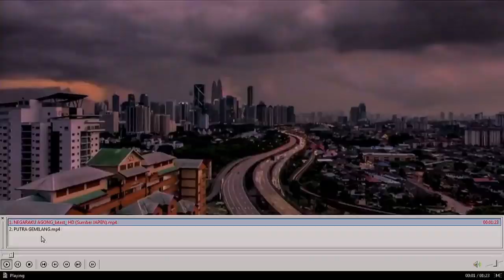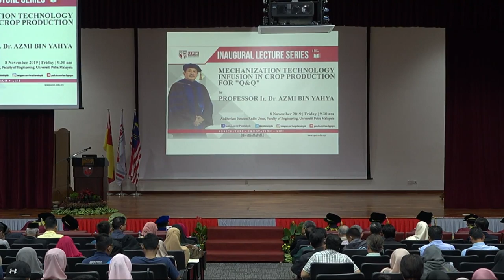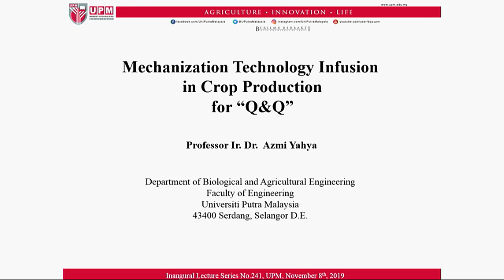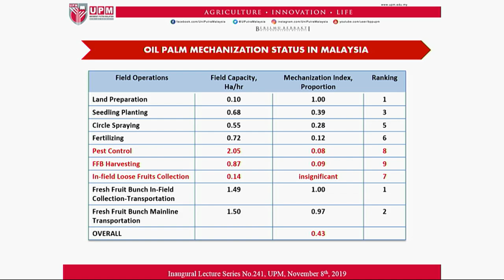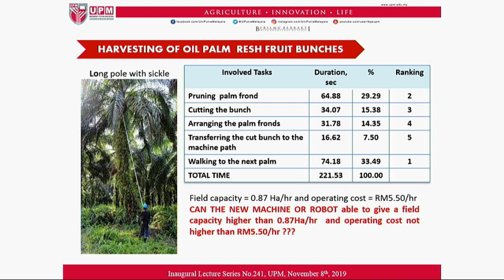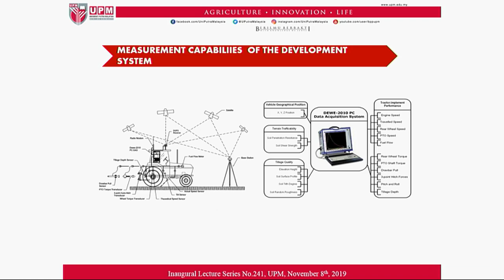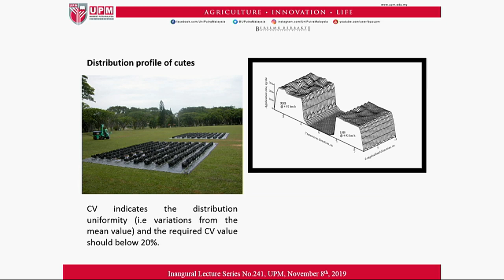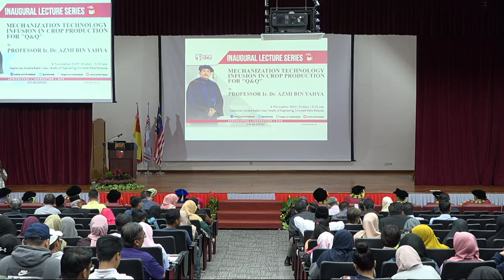Majlis Syarahan Inaugural Prof. Ir. Dr. Azmi Yahya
Auditorium Jurutera Radin Umar, Fakulti Kejuruteraan, UPM
8/11/2019